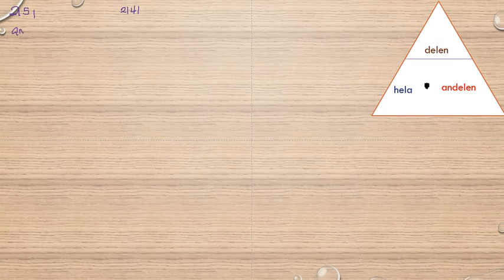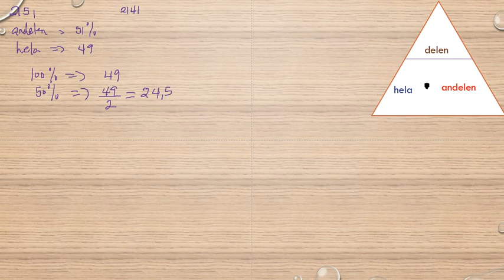Matematik 5000 Ma 1b Kapitel 2 Procent Procent utan miniräknare 2151